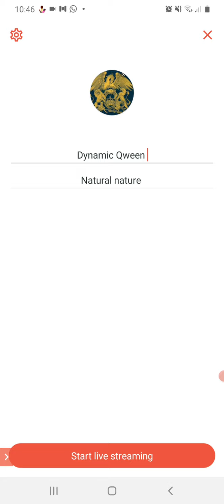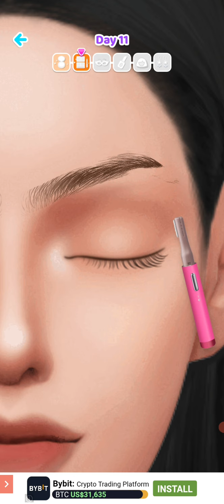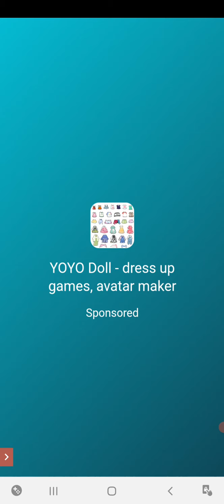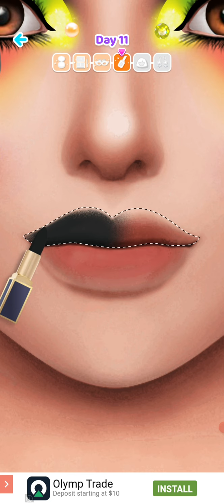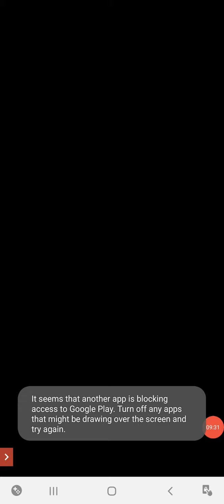7 November 2021